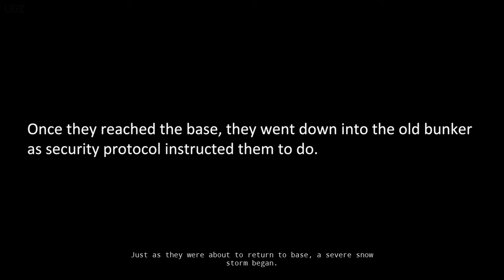There's Something In The Ice - Full Game Longplay Walkthrough 4K | Psychological Horror Game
In this Video we are playing a Psychological Horror Game in which the scientists went down to the old bunker and Research. This is Full Game Walkthrough on Ultra Setting 4K.

Plot:
In 2015, three scientists at the Antarctic research station Zarya drilled into the ice to a depth of 2 kilometers and took samples to study... As they were returning to base, a severe snowstorm began. Arriving at the base, the scientists went down to the old bunker, as the security protocol told them, to wait it out...

PC Specs:
CPU: Intel 14900K
Motherboard: Asus Tuf Gaming X570-Pro (Wifi)
Cooler: DeepCool Liquid Cooler LT720 360mm 4th Gen Dual-Chamber Pump
Memory: Corsair Vengeance LPX Black 64GB DDR4
SSD: Samsung SSD 980 EVO NVMe M.2 (2TB)
Graphics card: Zotac GeForce RTX 4080 16GB AMP Extreme AIRO
Operating System: Windows 10
Monitor: LG 4K 32Inch